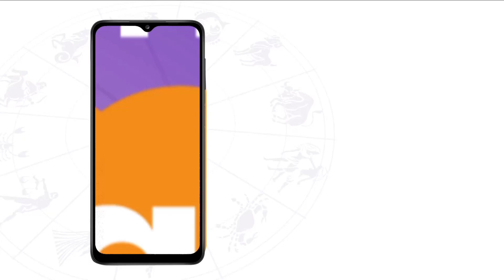07 अगस्त 2023 | आज का राशिफल | कमल नंदलाल की भविष्यवाणी | Kamal NandLal | Astro Tak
कमल नंदलाल की भविष्यवाणी- 07 अगस्त 2023 : जानिए अपने दिन का राशिफल साथ ही कौन सा रंग है आपके लिए शुभ...किस राशि वालों को क्या उपाय करना चाहिए...सिर्फ कमल नंदलाल की भविष्यवाणी में.